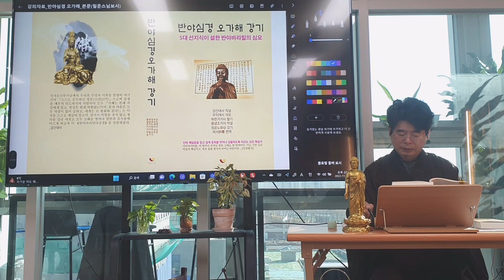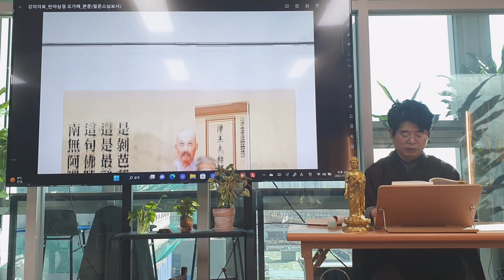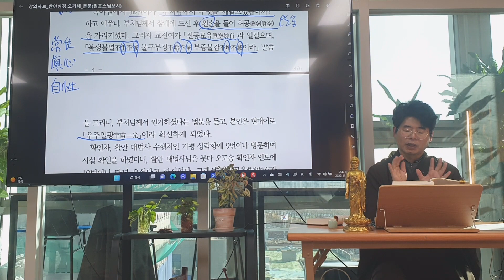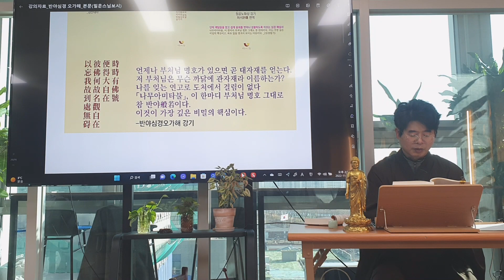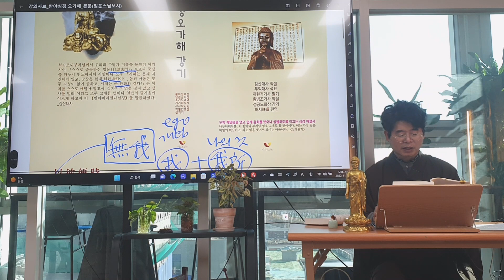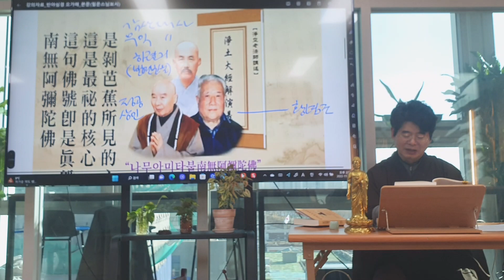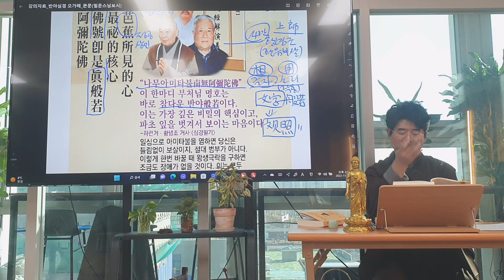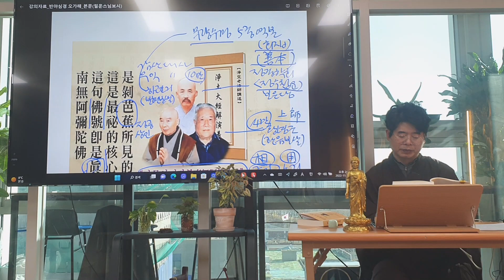부처님 오도송 진공묘유眞空妙有와 우주일광宇宙一光(무량광無量光) : 철오선사법어 강의48